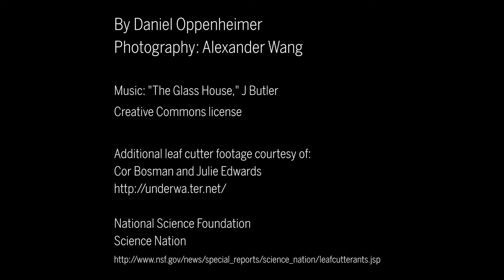A Story of Co-Evolution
Ulrich Mueller, professor of integrative biology at The University of Texas at Austin, has spent most of his professional life delving deep into the evolutionary history of leafcutter ants, a species that evolved the ability to cultivate crops tens of millions of years before humans developed agriculture. In this video Mueller visits some leafcutter colonies at the Brackenridge Field Laboratory, a world-class field lab in the center of Austin, and reflects on what fascinates him about the ants and their co-evolutionary relationship to the fungus species they farm.